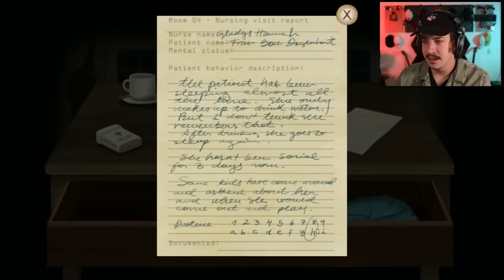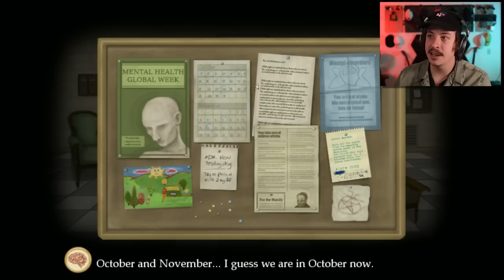MONSTERS AND DARK SHADOWS CONTROL THE CHILDREN! | Fran Bow - Chapter 1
You all recommended I play Fran Bow and now WE'RE IN IT!! I'm loving this dark and creepy world so far and excited to continue this story with you all!